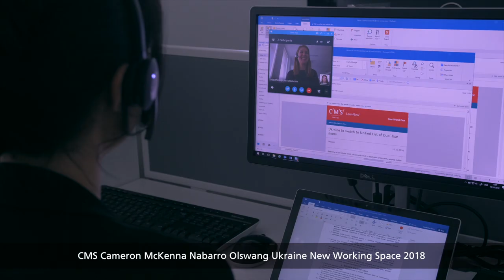CMS Kyiv - Our new offices